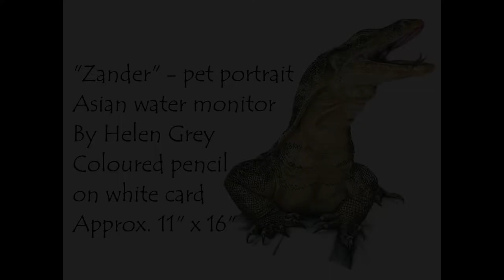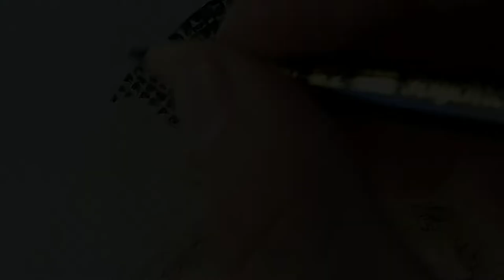Drawing an Asian water monitor | Coloured pencil timelapse | Pet portrait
The art:
"Zander" is a four year old asian water monitor enjoying suburban life with a variety of food on demand, enrichment to stretch his legs and the loving care of his human, Vince. Asian water monitors have been known to reach almost 2m in length, with the largest specimen on record to date being 3.21m!

Medium:
Coloured pencils (Prismacolor pencils and Faber Castell Polychromos) on 220gsm white card, 11"x16" (A3) size.

The artist:
Helen Grey, an Australia self-taught artist specializing in wildlife, pets and portraits.

Title: Sapphire
Artist: Tobu
Music licencing:
You’re free to use this song in any of your videos, but you must include the following in your video description as well as the download (Copy & Paste):